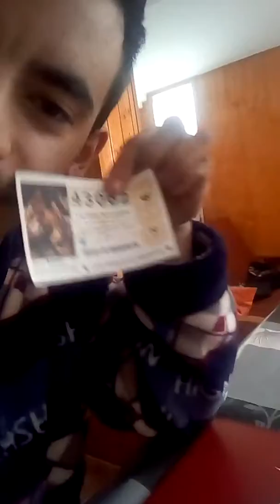Y si te toca la lotería?